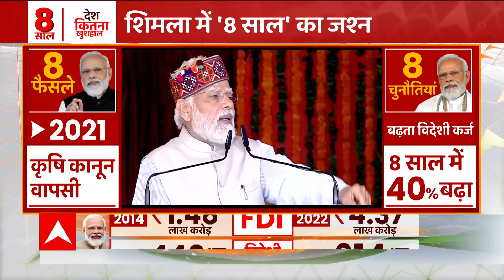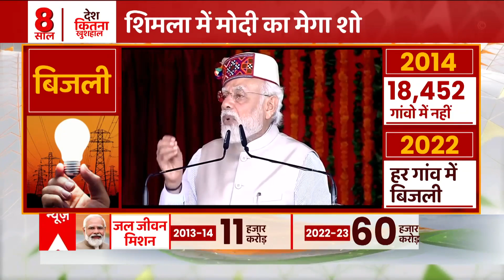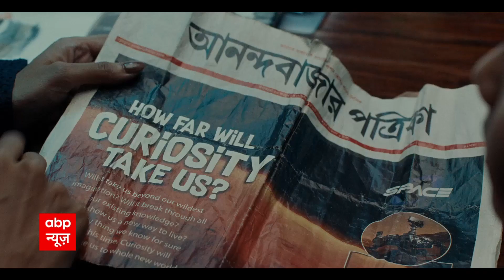PM Modi in Shimla : 'हमारी सीमाएं पहले से ज्यादा सुरक्षित हैं' - PM Modi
प्रधानमंत्री नरेंद्र मोदी शिमला पहुंच चुके हैं. रिज मैदान की तस्वीरें सामने आयी है जहां भारी तादाद में लोग Modi को देखने के लिए इकट्ठा होते दिखे हैं. केंद्र में बीजेपी सरकार की आठवीं वर्षगांठ के मौके पर पीएम नरेंद्र मोदी आज शिमला को संबोधित कर रहे हैं.